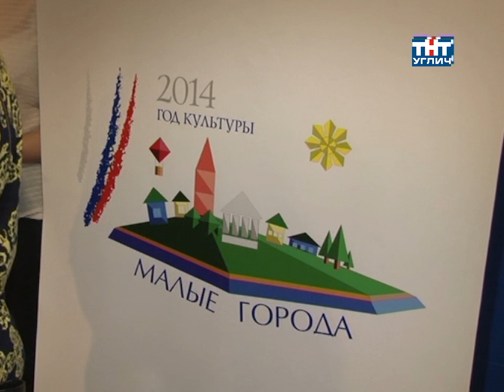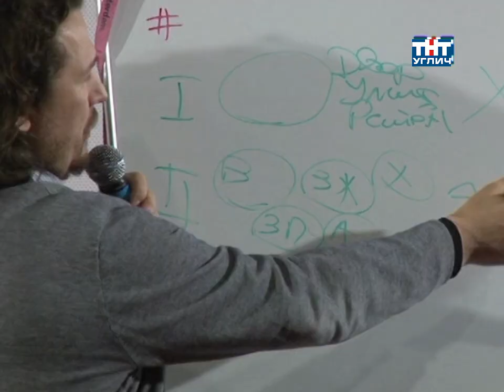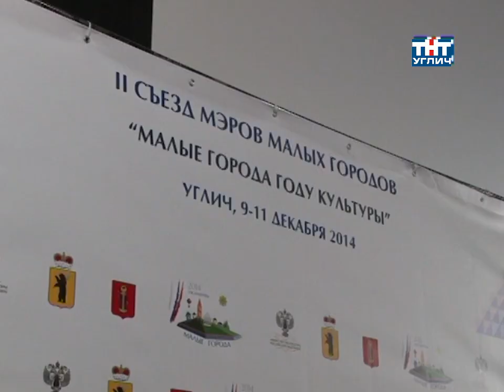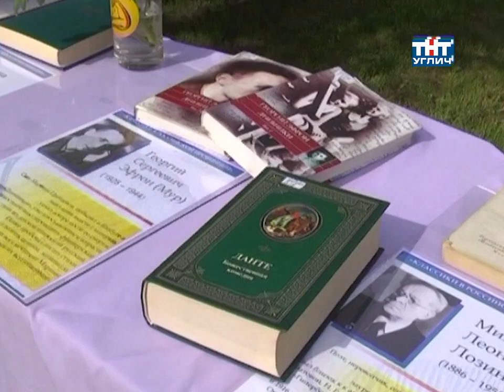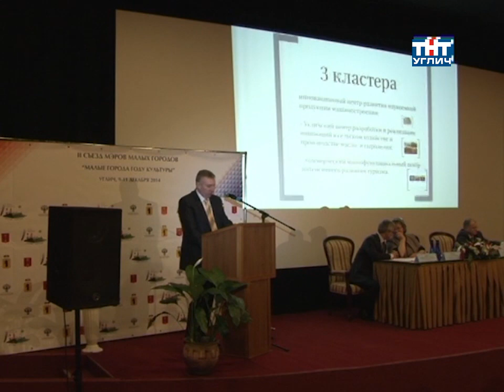2014/12 – Итоги II Съезда малых городов России | Тема дня